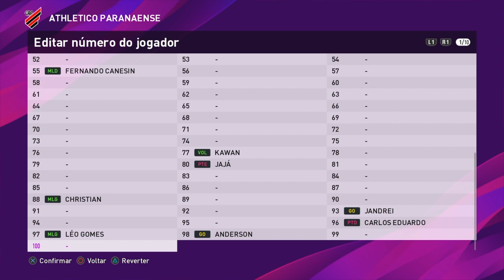Athletico Paranaense PES 2020 - Atualizado